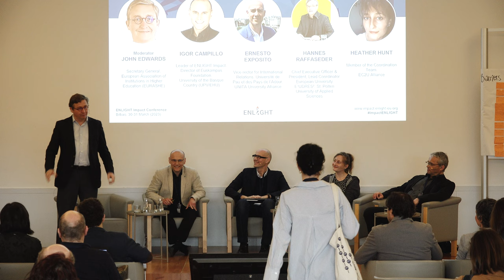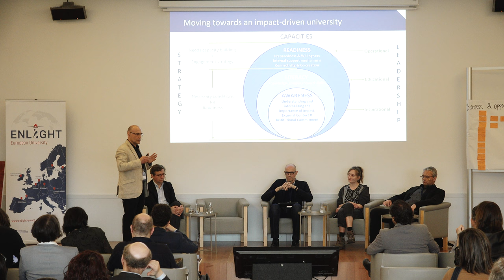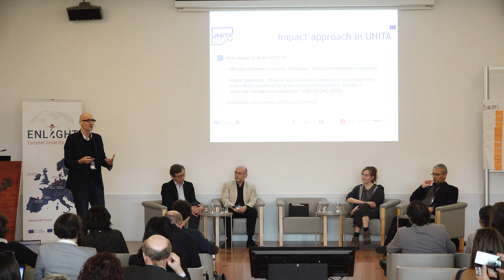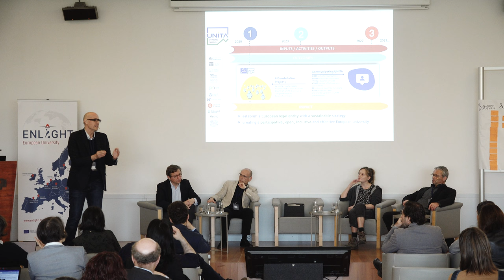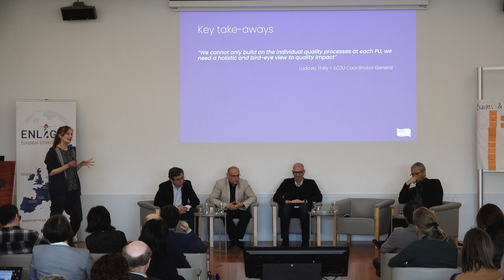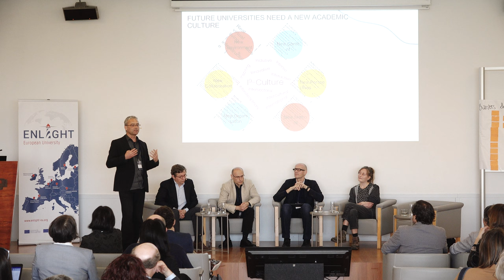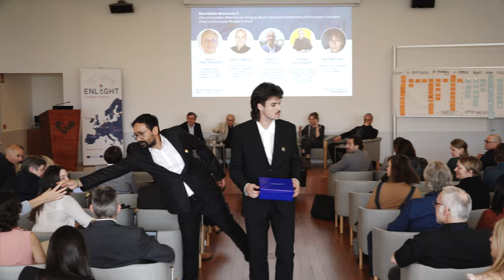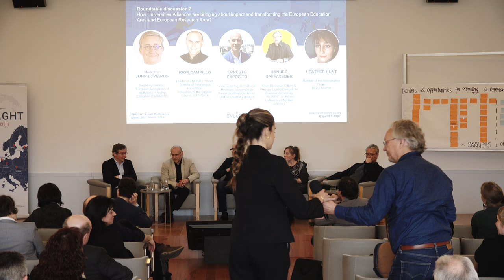ENLIGHT Impact Conference 2023 - Round Table Discussion 3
View the Round Table Discussion 3 on “𝗛𝗼𝘄 𝘂𝗻𝗶𝘃𝗲𝗿𝘀𝗶𝘁𝗶𝗲𝘀 𝗮𝗹𝗹𝗶𝗮𝗻𝗰𝗲𝘀 𝗮𝗿𝗲 𝗯𝗿𝗶𝗻𝗴𝗶𝗻𝗴 𝗮𝗯𝗼𝘂𝘁 𝗶𝗺𝗽𝗮𝗰𝘁 𝗮𝗻𝗱 𝘁𝗿𝗮𝗻𝘀𝗳𝗼𝗿𝗺𝗶𝗻𝗴 𝘁𝗵𝗲 𝗘𝗛𝗘𝗔 / 𝗘𝗥𝗔?”.

The first ‘ENLIGHT Impact Conference’ took place in Bilbao on March 30-31, 2023 and was hosted by the University of the Basque Country (UPV/EHU: Universidad del País Vasco/Euskal Herriko Unibertsitatea).

The session was moderated by John Edwards, Secretary General, European Association of Institutions in Higher Education (EURASHE), Belgium.

Speakers:

• Igor Campillo - ENLIGHT Impact Academic Lead, Euskampus Foundation Director, Spain. (Bio

• Ernesto Exposito - Vice-rector for International Relations, Université de Pau et des Pays de l’Adour, UNITA University Alliance, France. (Bio

• Hannes Raffasader - EUDRES Alliance Lead Coordinator, St. Pölten University of Applied Sciences, Austria. (Bio

• Heather Hunt - Member of the Coordination Team, EC2U Alliance, France. (Bio